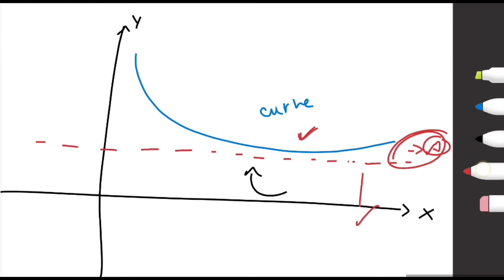Centre of Conic | Nature of Curve |Asymptote of Conic (part-2)